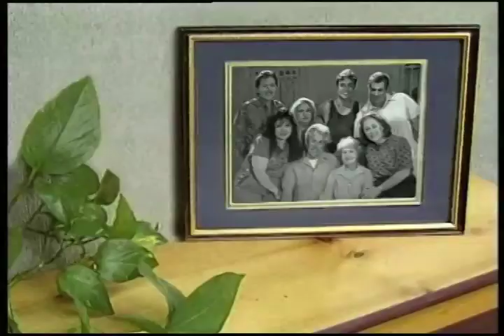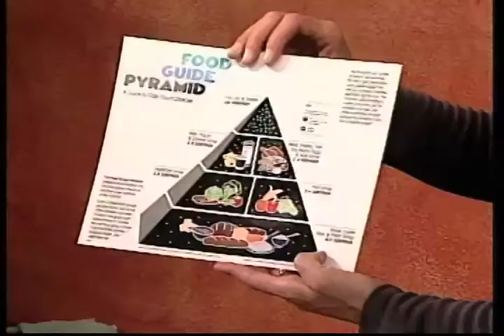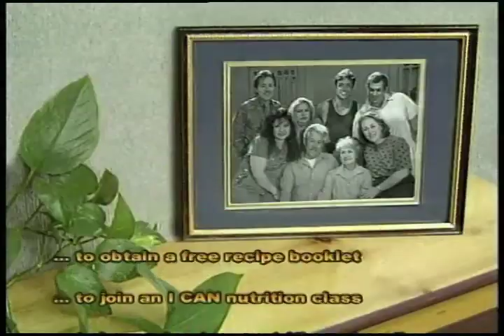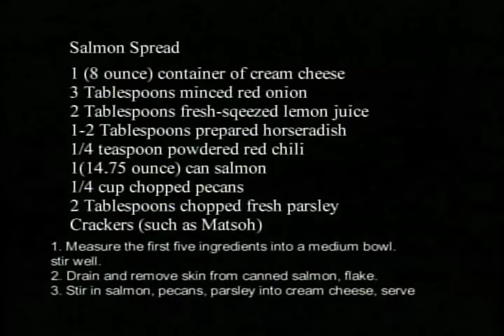Long Live La Familia (English) - A mi edad... At my age.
Long Live La Familia (English) - A mi edad... At my age. - New Mexico State University 2009 -   - Video furnished by Media Productions, New Mexico State University. Noncommercial use only. Juanita and Johnny Sierra get together with their friends for a walk and breakfast at the mall. Viewers identify ways to ensure that they (or seniors close to them) enjoy food and also eat a nutritionally adequate diet.